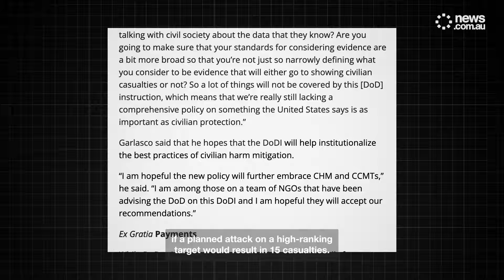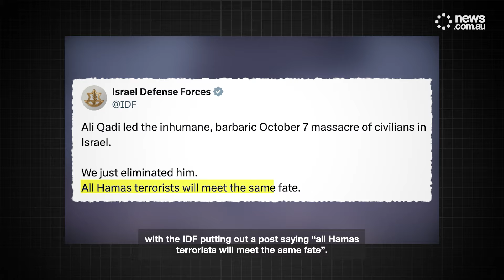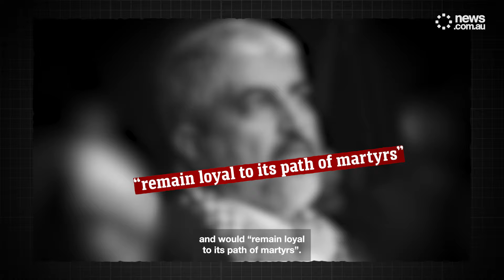How Israel decimated Hamas’ leadership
When will the Israel Gaza war end?

Israeli forces have decimated Hamas’s leadership, with Yahya Sinwar the latest key takedown in Israel’s war on Gaza.

The deaths of the terror group’s senior figures have hindered their operational and military capabilities, raising ceasefire hopes.

But Benjamin Netanyahu’s war on Gaza is intensifying, while the Lebanon War with Hezbollah continues to rage.

What does this mean for the future of Hamas, and the wider Israel Gaza conflict?